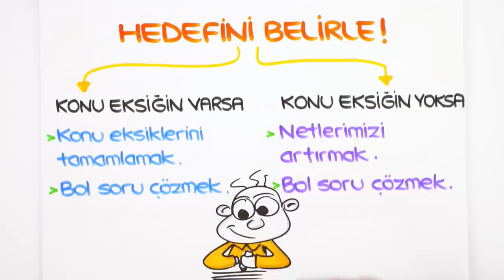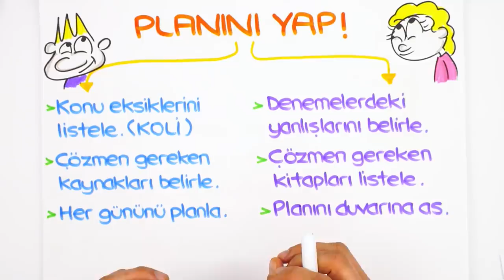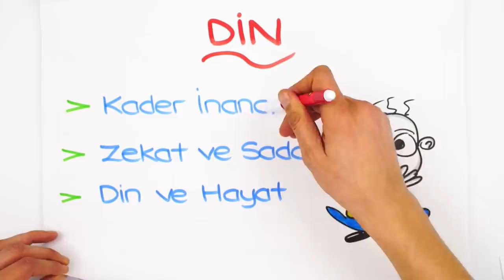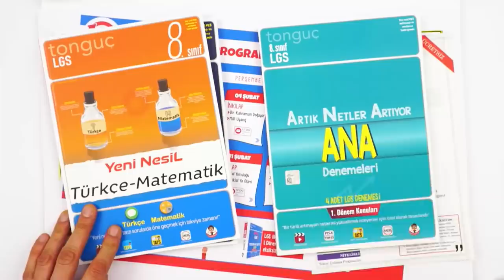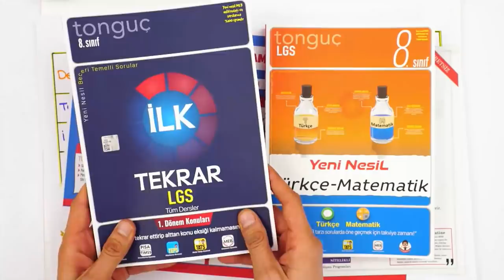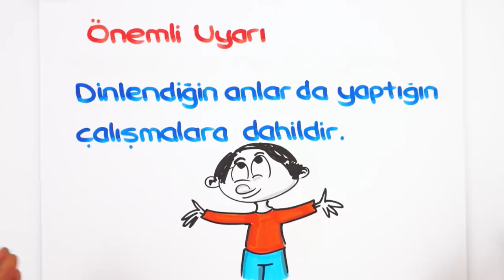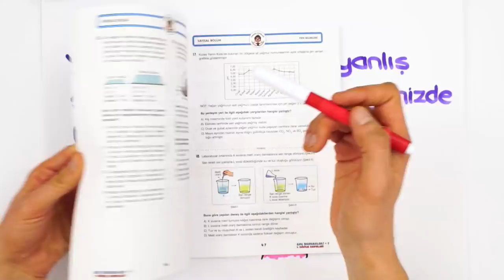LGS'ye 4 Ay Kala Yarıyıl Tatilini Verimli Geçir! 💪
LGS'ye kalan 4 ayda yarıyıl tatilini nasıl verimli geçirirsin? Yarıyıl tatilini iyi değerlendirmek için nasıl bir program uygulayacaksın? Hepsi ve daha fazlasını videomuzda anlattık.  🤗